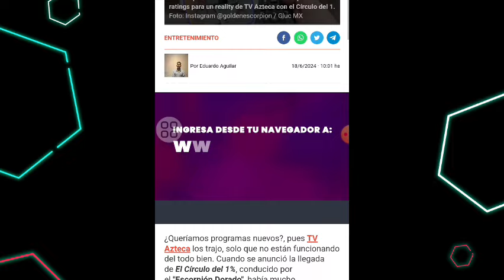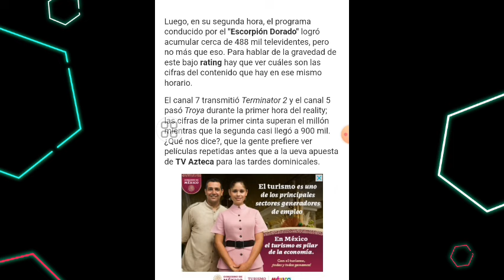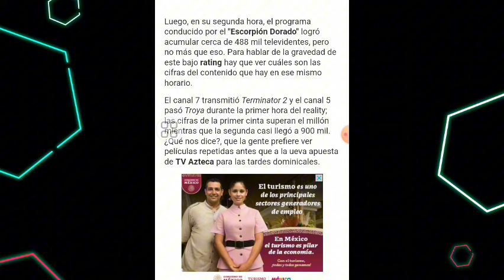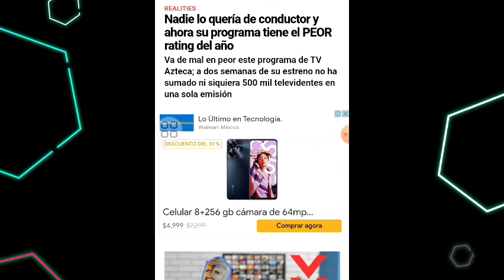NADIE LO QUERÍA DE CONDUCTOR AHORA SU PROGRAMA TIENE EL PEOR RATING DEL AÑO